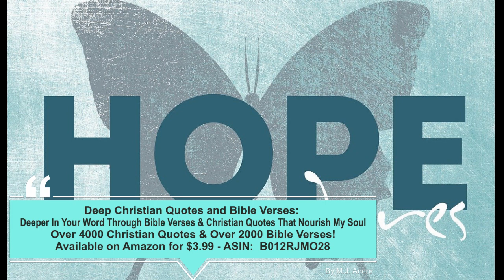Deep Christian Quotes and Bible Verses - ANDREW MURRAY.